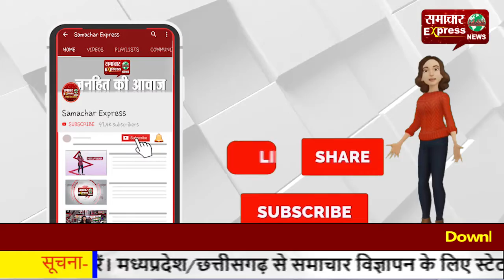बिजली विभाग में कार्यरत अधिकारी भ्रष्टाचार में संलिप्त, कर्मचारियों ने लगाए आरोप!